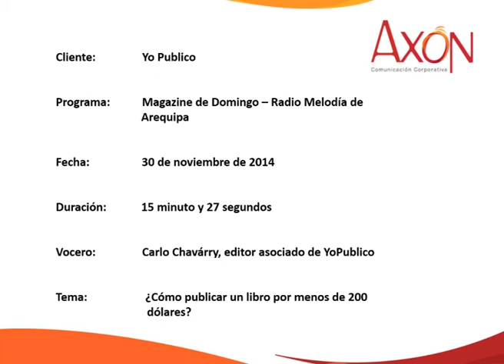YoPublico: Entrevista a Carlo Chavárry, Editor asociado de YoPublico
En entrevista radial del programa Magazine de Domingo, Chavárry habló sobre la plataforma innovadora que permite diseñar, publicar y distribuir contenidos de diferentes formatos en Internet. YoPublico.